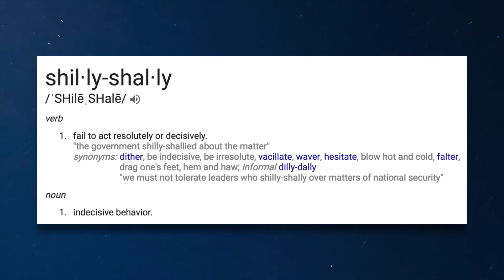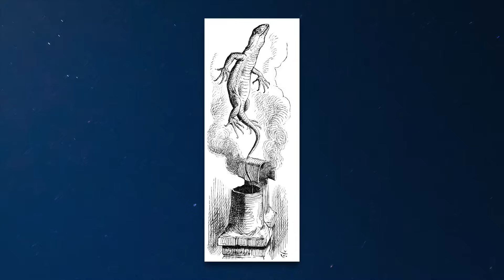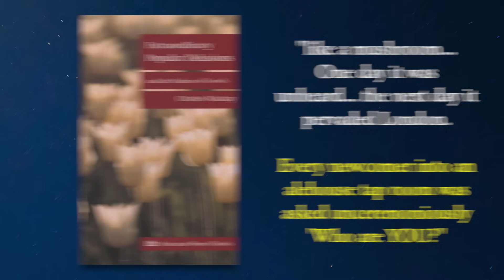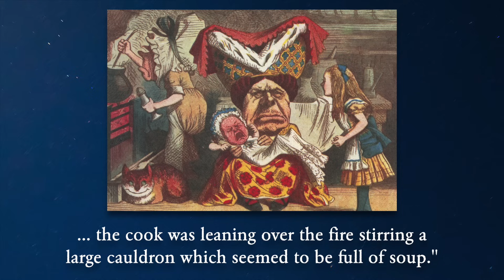The Messed Up Origins of Alice in Wonderland (Pt. 2) | Disney Explained - Jon Solo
Let's continue our journey down the rabbit whole with the next three chapters of Alice in Wonderland!

▼ Timestamps ▼
» 0:41 - Chapter 4: The Rabbit Sends in a Little Bill
» 4:44 - Chapter 5: Advice From a Caterpillar
» 8:18 - Chapter 6: Pig and Pepper
» 13:20 - Wrap-Up

Business: (NOT for theory recommendations!)

• The Annotated Alice: 150th Anniversary Deluxe Edition
• Extraordinary Popular Delusions and the Madness of Crowds by Charles Mackay (1841)